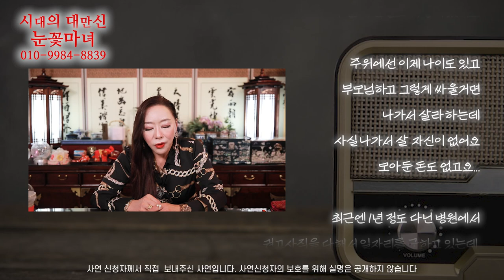[눈꽃마녀 사연라디오📻] Ep.13｜천신제자 눈꽃마녀